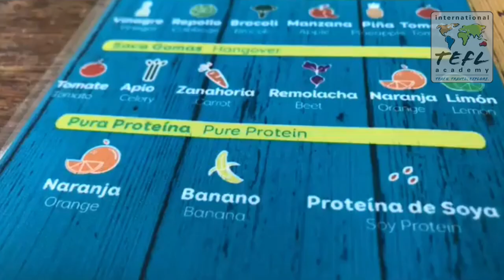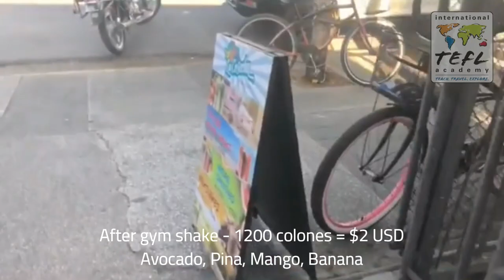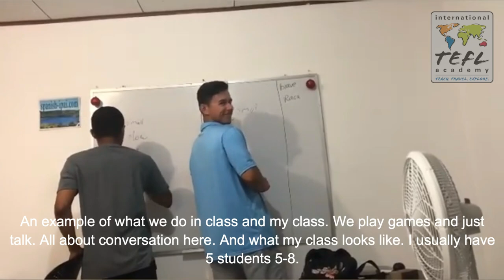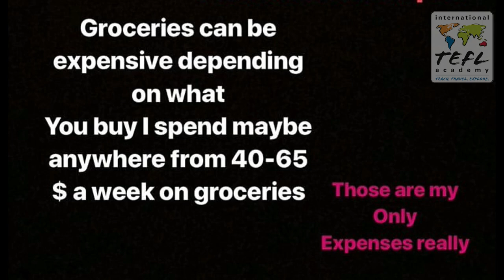Day in the Life Teaching English in Jaco, Costa Rica with Sonia Morant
Interested in getting TEFL certified & teaching English abroad like ITA alumna, Sonia Morant? to find out more.

In this video, see what it's like to teach English abroad in Jaco, Costa Rica thanks to ITA alumna, Sonia Morant.